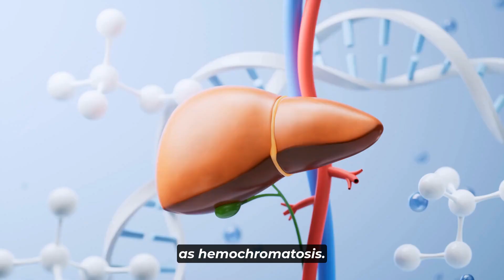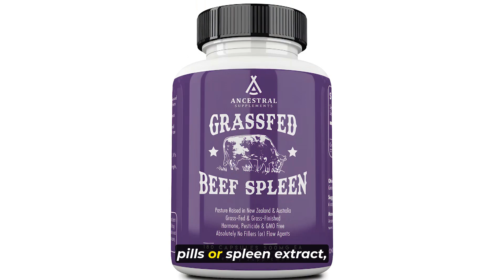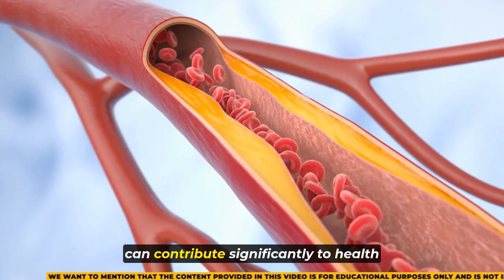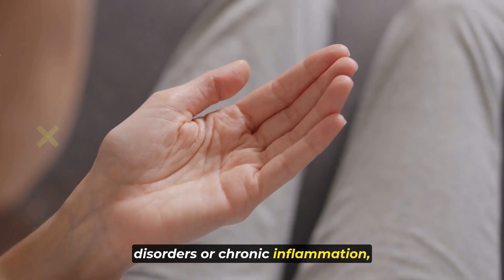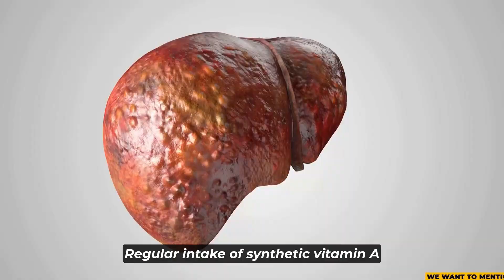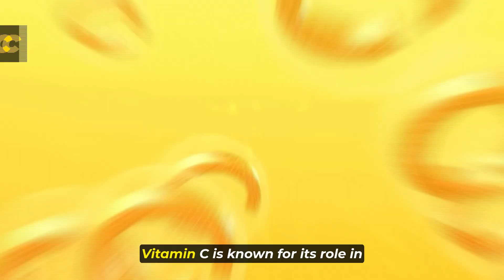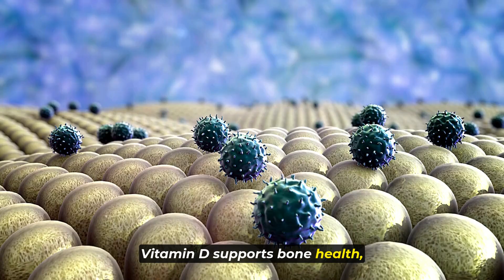DON'T DO THIS IF YOU'RE OVER 50!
In this video, we discuss crucial habits and activities that you should avoid if you're over 50 to maintain optimal health and well-being. As we age, our bodies require different care and attention.

Learn about the common mistakes that can negatively impact your health, from diet choices to physical activities. Discover how to adapt your lifestyle to support your changing needs, promote longevity, and enhance your quality of life.